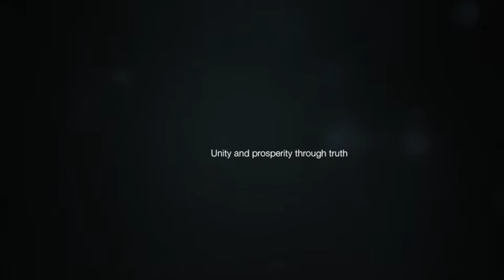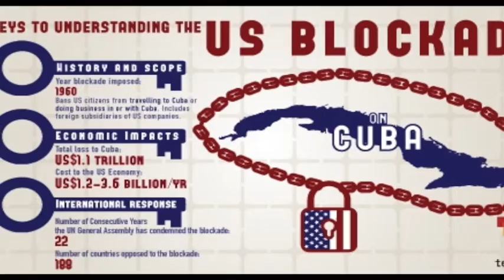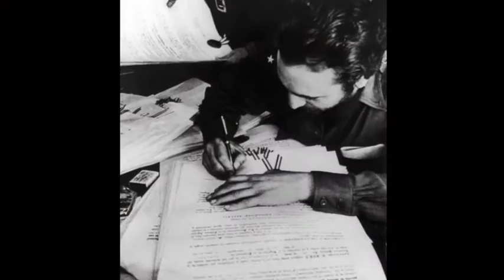Nemequne Tundama - Why are Cuba, Venezuela and Bolivia perceived so negatively by the USA?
I spoke with indigenous activist Nemequene Tundama to ask him what he thinks we should understand about South America from an indigenous and historical perspective.